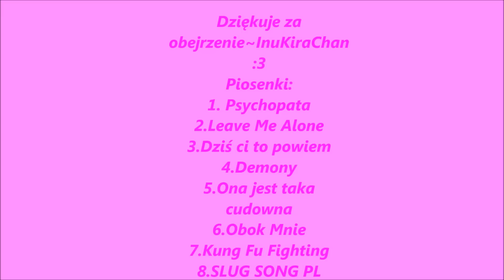Piosenki Dopasowane do postaci z Yandere Simulator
Zdjęcia i piosenki nie należą do mnie :) I jak zawsze...musiałam zrobić błąd .Jeruuunaa w Tytule zamiast "Simulator" SYmulator"
przeeepraszaaam :c